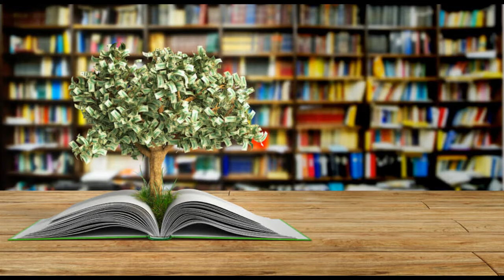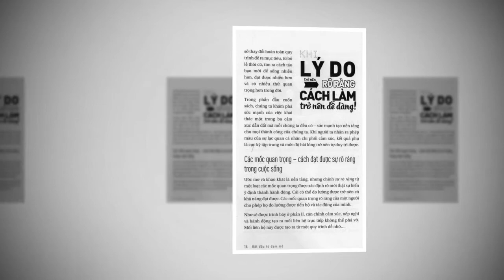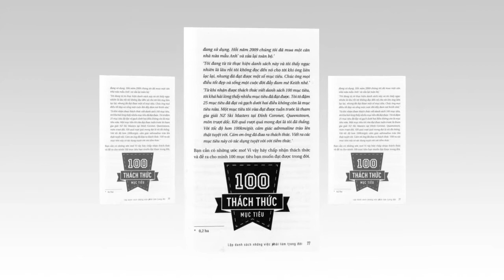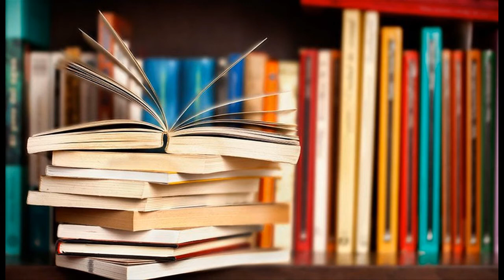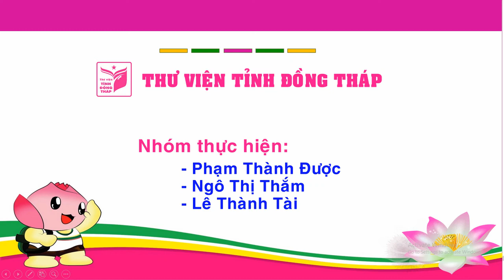Giới thiệu sách - Bắt đầu từ đam mê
Thân mời các bạn cùng xem video Giới thiệu sách - Bắt đầu từ đam mê
Mời các bạn cùng xem thêm các video giới thiệu sách trên kênh: